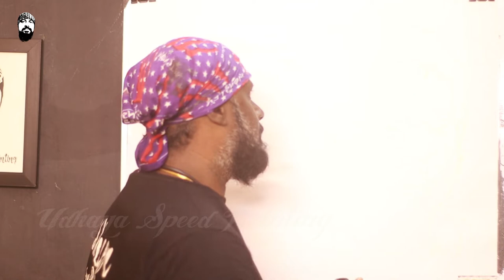How to Draw Raju Murugan Indian film maker Director - Udhaya Speed Painting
Raju Murugan is a writer, journalist turned filmmaker from Tiruvarur. His works include Vattiyum Muthalum, Ondru and Gypsy, all of which were published in Ananda Vikatan. He made his directorial debut with Cuckoo (2014). His second film, Joker, was awarded the Best Feature Film in Tamil award at the 64th National Film Awards. He worked as an assistant to Lingusamy for 3 years.